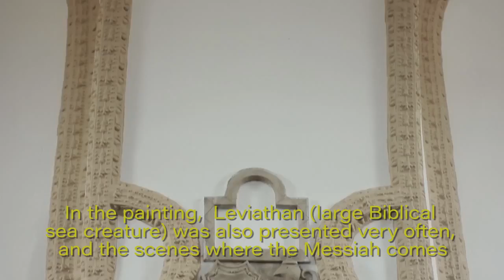Szczebrzeszyn Synagogue (Subtitled)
Szczebrzeszyn, whose history goes back to the 14th century,  is a city in southeastern Poland about 20 km west of Zamość. Jews  are first mentioned in a document from the beginning of the 16th century. Almost all of Szczebrzeszyn’s Jews were murdered by Nazi Germany in the Holocaust, many of them in the Belzec death camp. During the 2017 March the Living, the Montreal student delegation will be visiting the town and dedicating a Sefer Torah in the synagogue in memory of the Jews who once lived in Szczebrzeszyn.